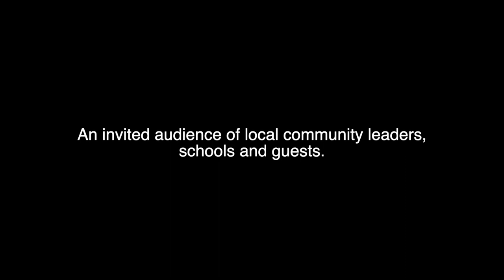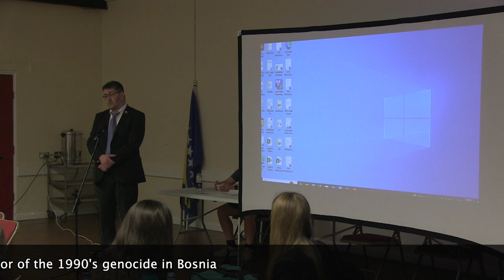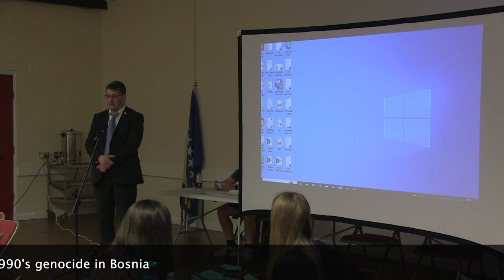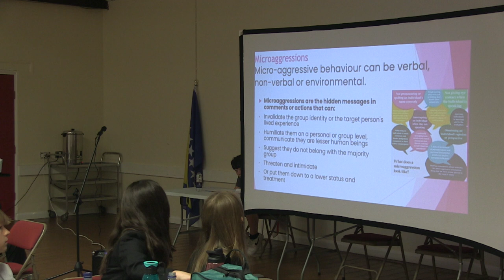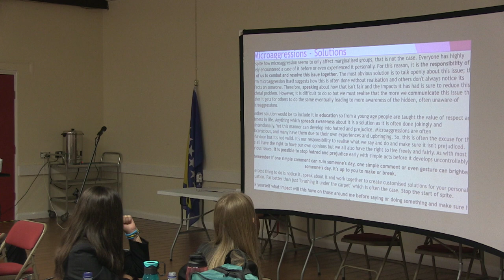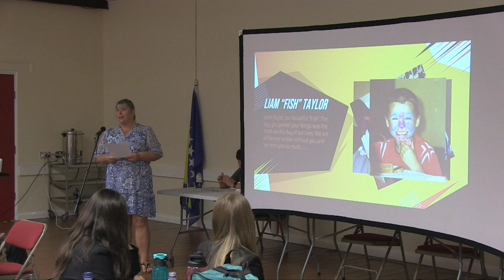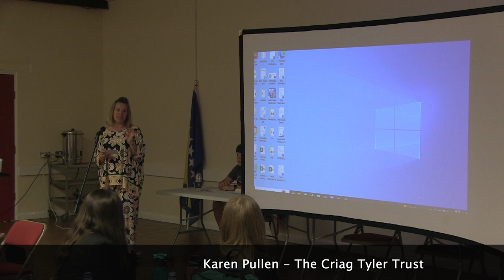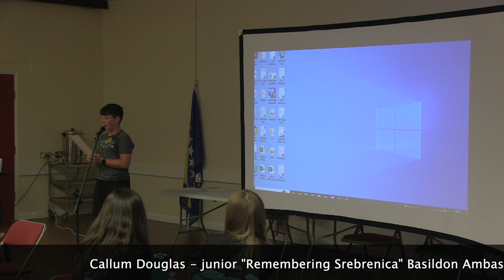Stop The Hate 2023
Edited coverage of the 2023 Stop The Hate Conference in Basildon